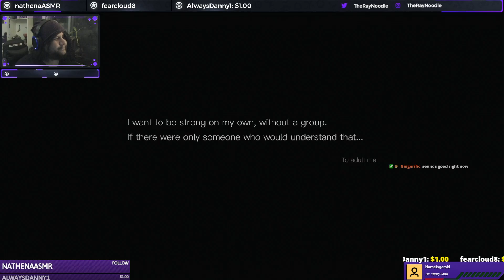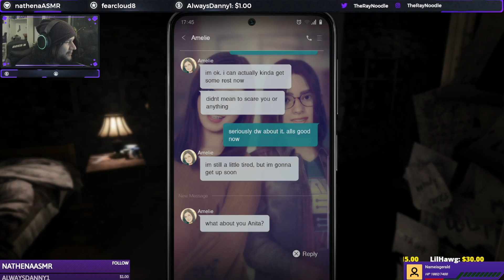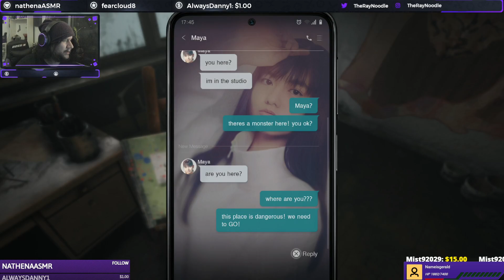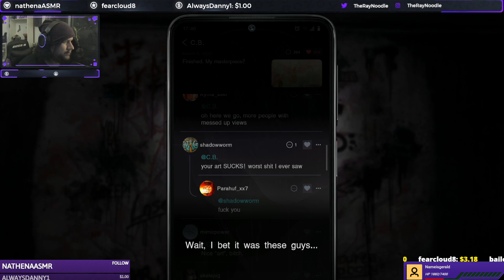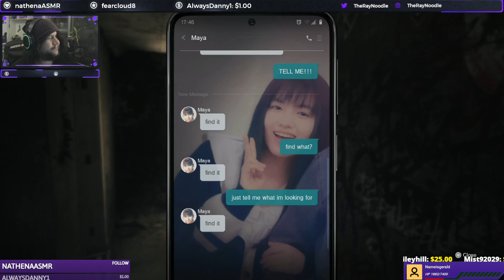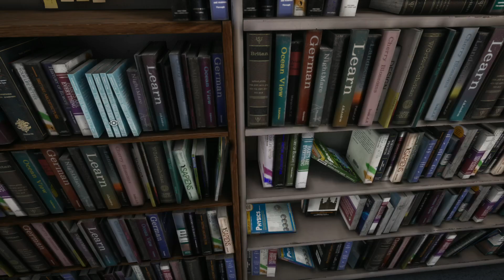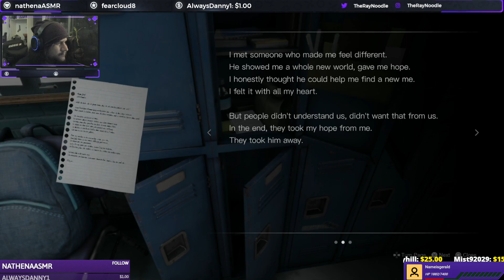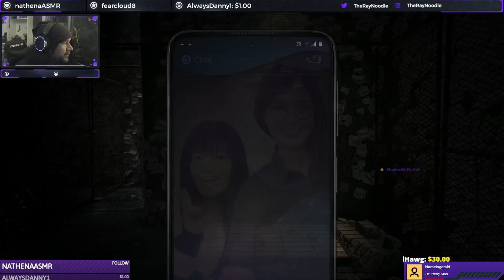Silent Hill: The Short Message [ Part 1 | Full Game]